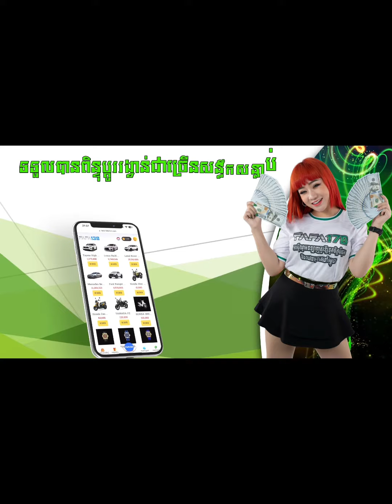Frog Eating Snak😱